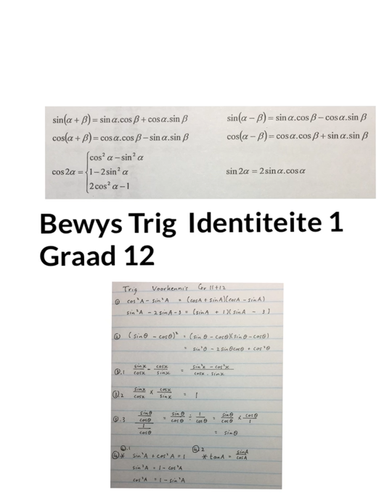Trigonometrie Identiteite bewys 1 Graad 12 (wiskdou)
Bewys driehoeksmeting identiteite met oa dubbel hoeke. Graad 12